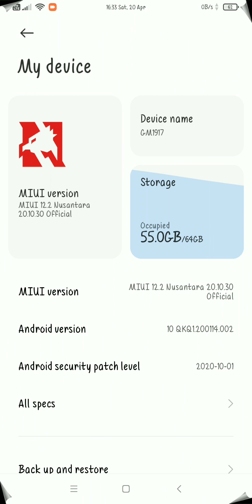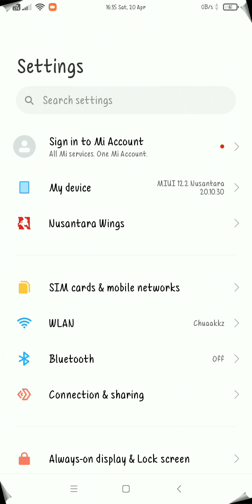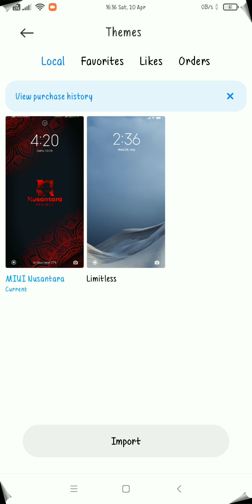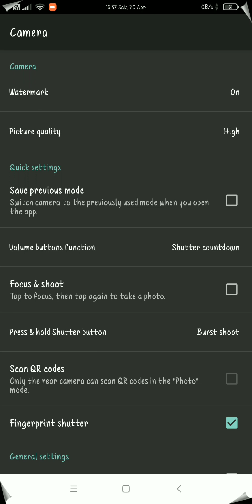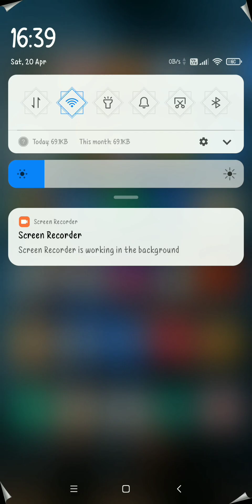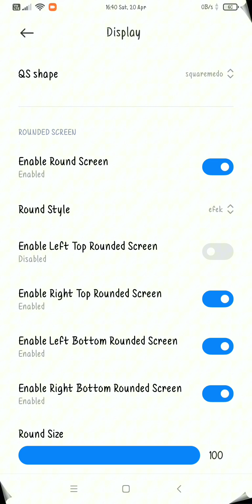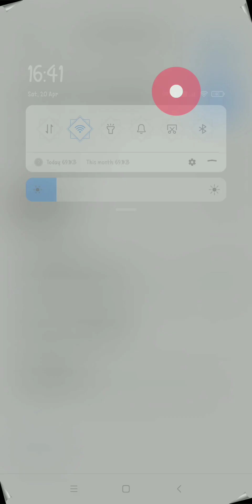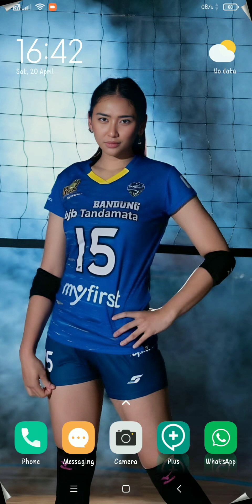Plus-Minus MIUI Nusantara 12.2 OFFICIAL by Lukman for Whyred, TERNYATA KEREN BANGET !!!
Cara Bertanya:
2. Bertanyalah dengan jelas dan spesifik, jangan lupa sertakan informasi custom Recovery, Rom, Kernel, Modul yang dipakai, serta apa saja yang sudah dilakukan
3. Sawer seikhlasnya (gak mau juga gpp)

(File lain ada di channel telegram ku)

(Buat pemula sebaiknya banyak nyimak vidio2 Tutorial cara flash rom biar cepet paham)